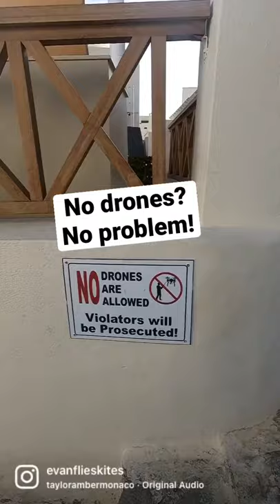No drones? No problem! - Kite Aerial Photography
Using Kite Aerial Photography to avoid drone regulations.